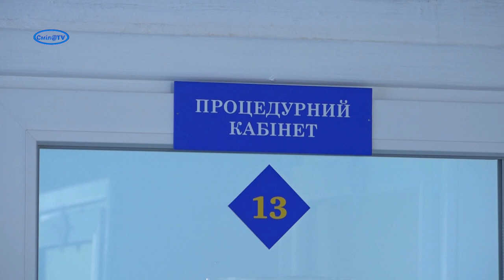Працює другий пункт ПЛР-тестування та експрес-тестів на СОVID-19